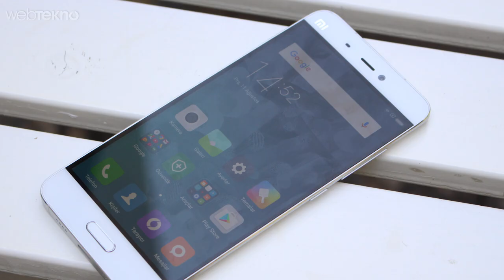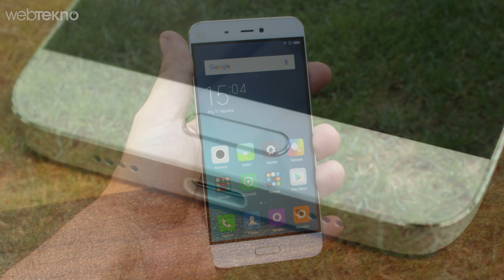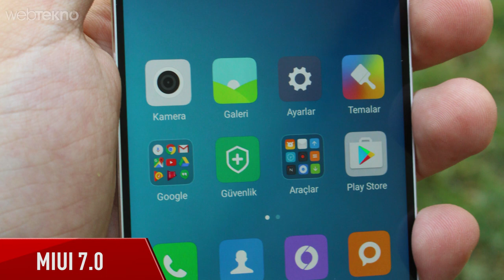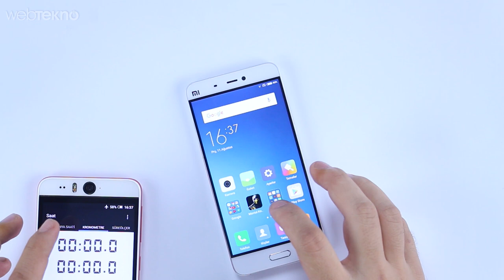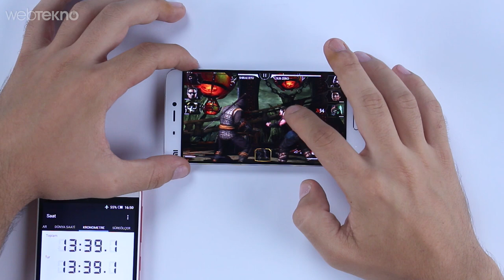1500 TL Fiyatıyla iPhone’a Rakip Xiaomi Mi5 İncelemesi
Xiamo Mi 5 Teknik Özellikleri, Fiyatı ve İncelemesi

Bu videomuzda sizlerle birlikte Xiamo Mi 5'i inceliyoruz. Kamera özellikleri, fiyatı ve oyun testi gibi ayrıntıları da videomuzun içerisinde bulabilirsiniz.